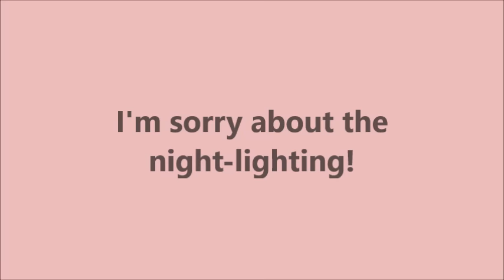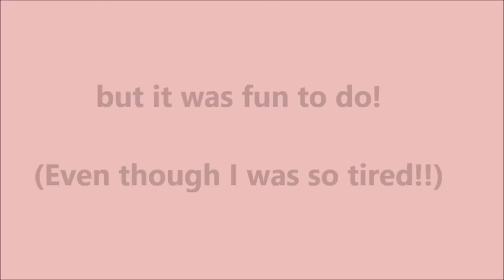🌸💞 PJ Saturday Late Night Change 🌸💞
Reborn Zyla Janine and Felicity Beige 🌸💞🌸💞 They are both Laura Lee Eagle sculpts. 🌸💞